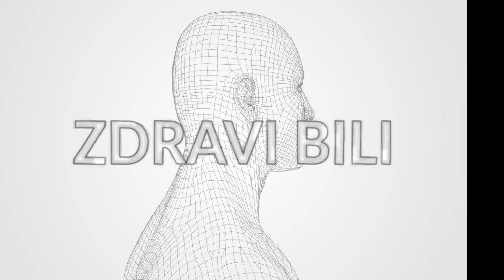ZDRAVI BILI ep 125